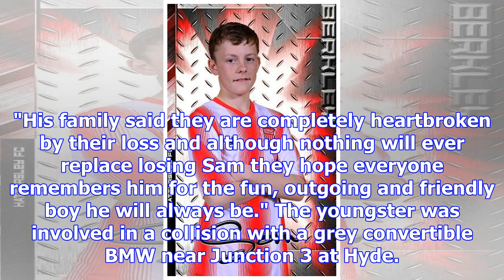Family of talented footballer, 14, found dead on m67 motorway say they are "heartbroken"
A talented young footballer has died after he was found unconscious on the side of a motorway. Samue...